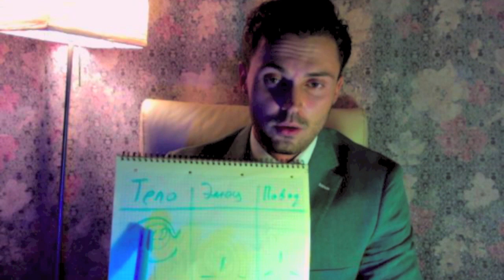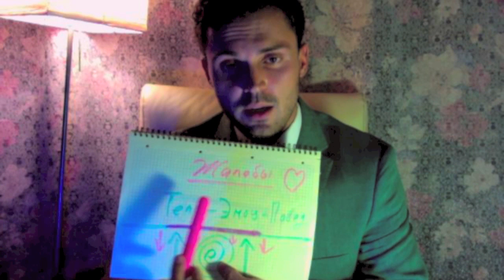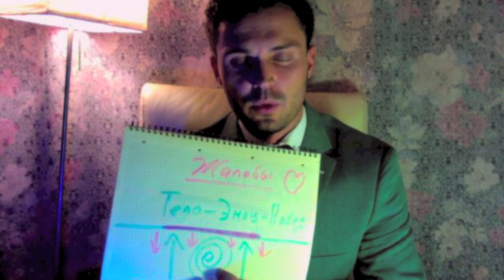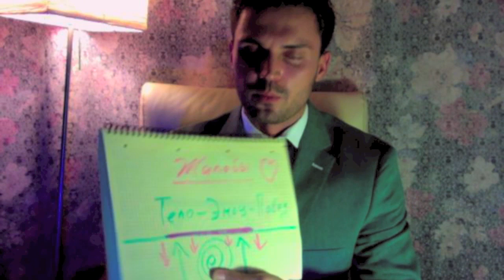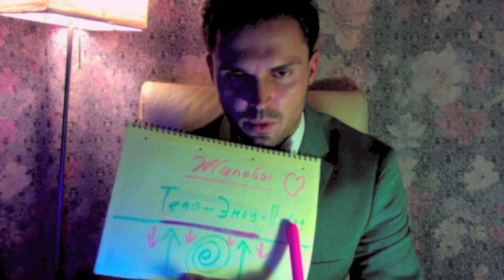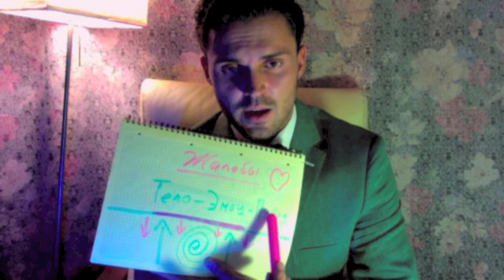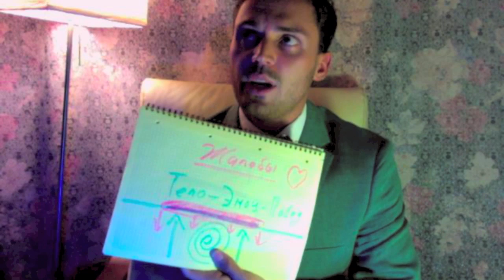Что такое всд? Как лечить всд?Как лечить невроз?